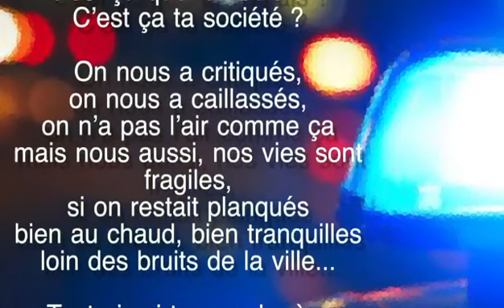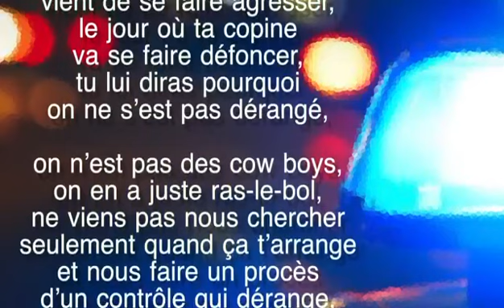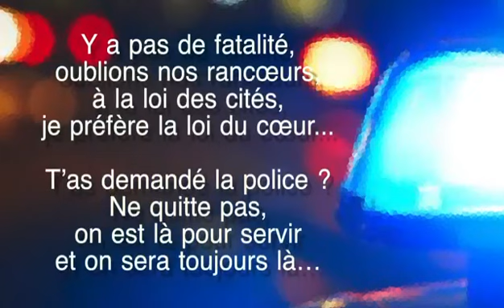Repensons le rapport à l autorité .